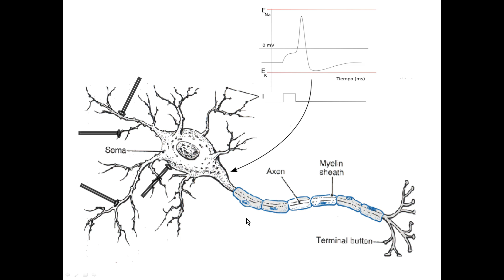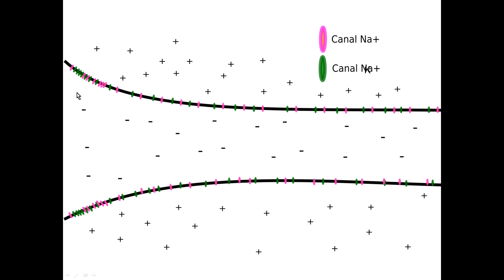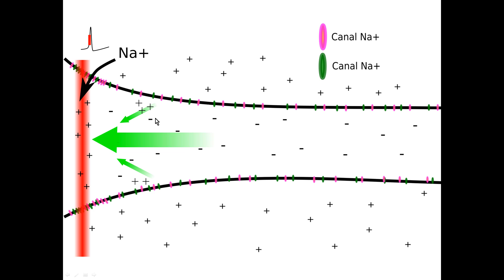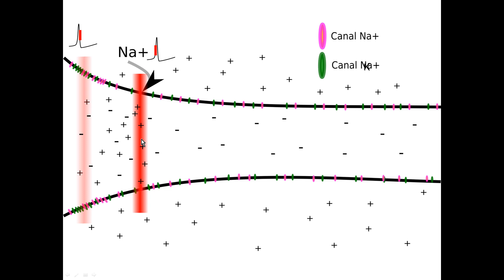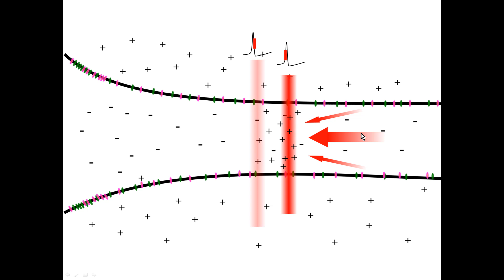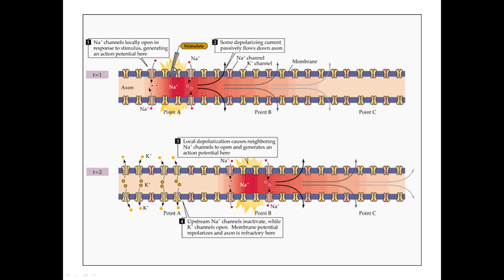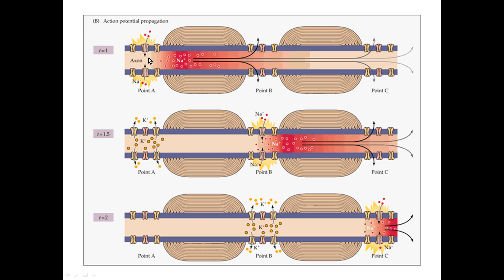Potencial de acción Parte 5